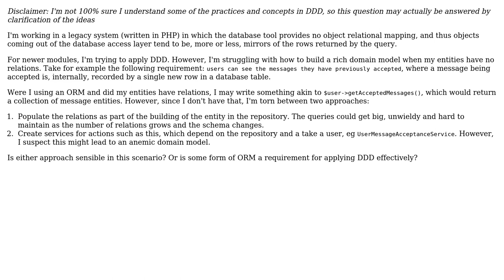Software Engineering: DDD with entities with no relations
With thanks & praise to God, and with thanks to the many people who have made this project possible! | Content (except music & images) licensed under CC BY-SA | Music | Images & others | With thanks to user Euphoric user Andy Hunt and the Stack Exchange Network Trademarks are property of their respective owners. You are responsible for your own actions.